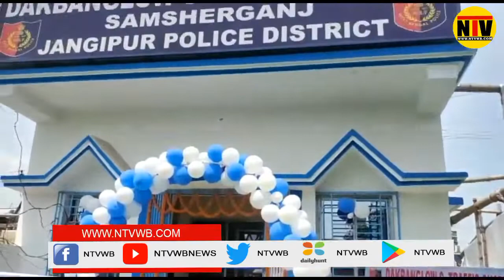বুধবার সামসেরগঞ্জের নতুন ডাকবাংলা ৩৪ নম্বর জাতীয় সড়কের পাশে ট্রাফিক গার্ডের উদ্বোধন করা হয়